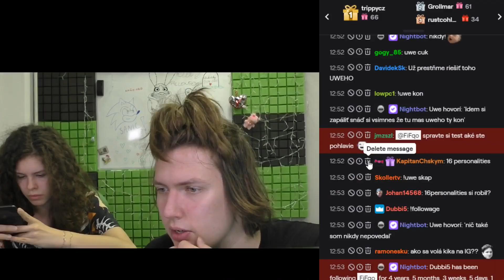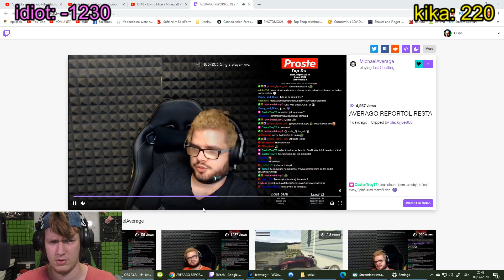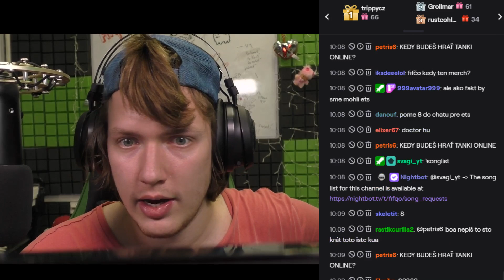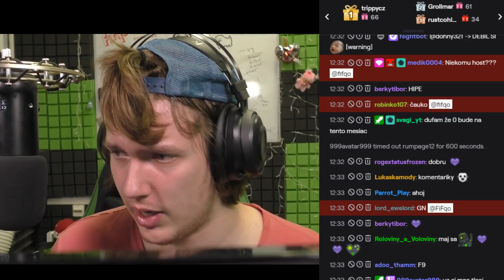KOPEC KAMIÓNOVÝCH FAILOV! | 18+19# HIGHLIGHT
Záznam FiFqového streamu [32+33/60] - 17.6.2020.
Retardovaný edyt urobil Kokyslav.

● Odkaz na stiahnutie celého streamu: Na požiadanie

Stream bol odvysielaný na platforme Twitch.

Platforma Twitch FiFqo Stream FiFqového Streamu Záznam Highlight FiFqové Strímiky stromy server sranda kon trotel kamioniki piukove pivkove kamioniky euro truck simulator hra game slovensky sk cz česky cesky kopec kamiónových failov! | 18+19#